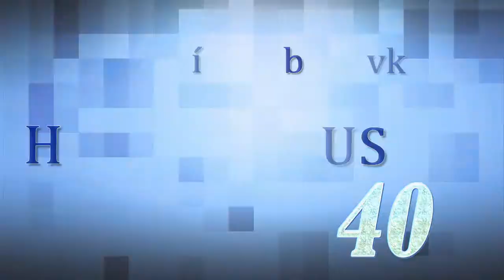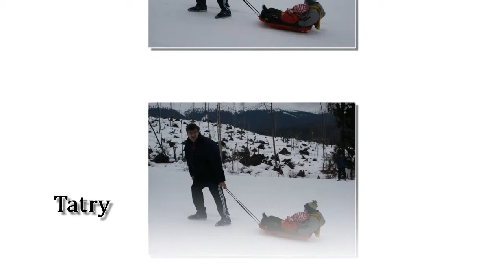Fany 40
Video na oslavu 40